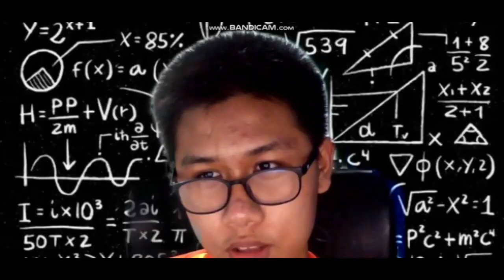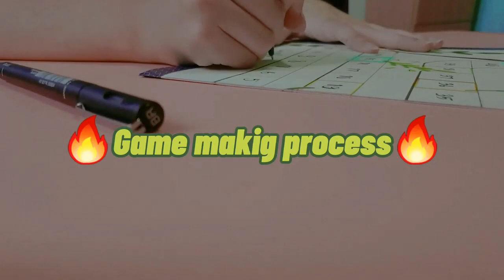Video presentation | Group 1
I asked my students to create a video presentation showing that Math is not just a " Boring Subject". So please watch and enjoy but don't forget to click the thumps up button if you like the video.